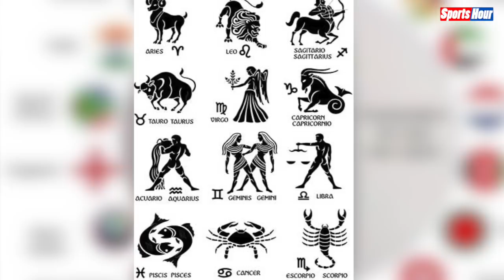World Cup में ज्योतिष के हिसाब से India नहीं ये दो Team खेलेंगी Final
विश्व कप में अब कुछ ही दिन बचे हैं। ऐसे में सबी अपनी फेवरेट टीम पर दांव लगा रहे हैं। लेकिन ज्योंतिष के हिसाब से इन दोनों टीमों में टक्कर होने ही उम्मीद है। देखिए ये वीडियो।